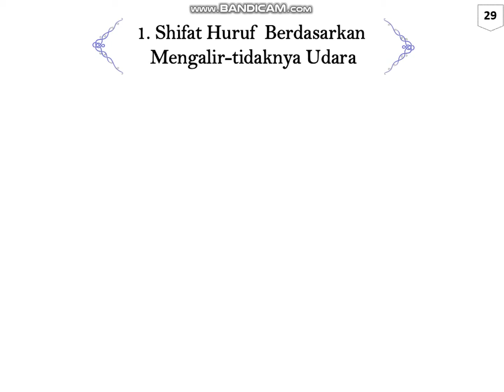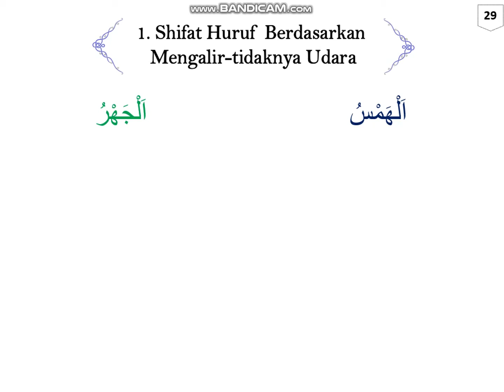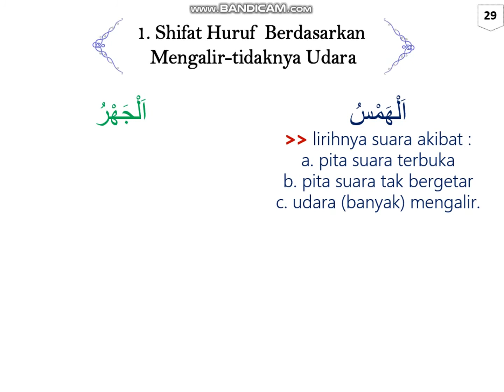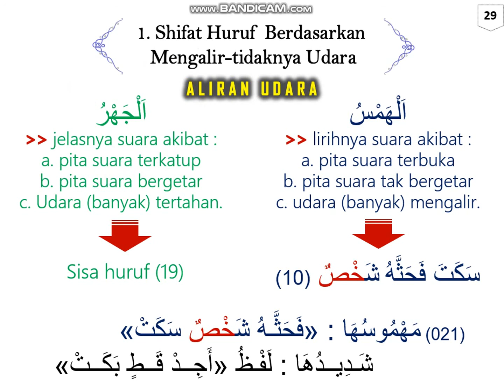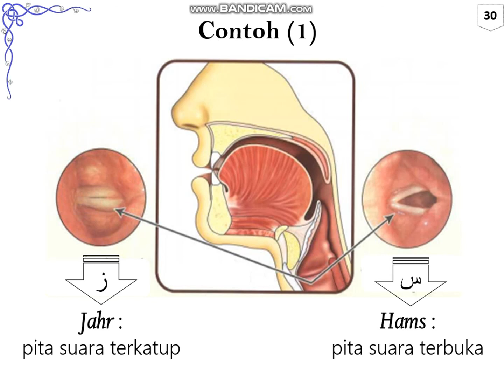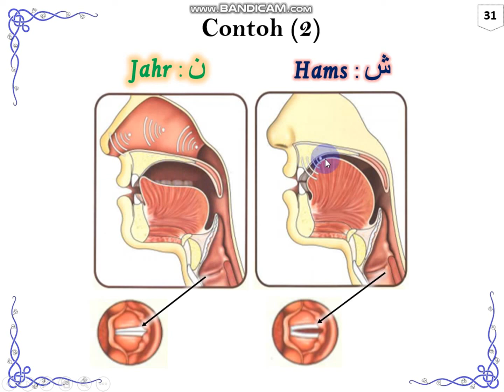Shifat HAMS - JAHR _ Bahas Ringkas